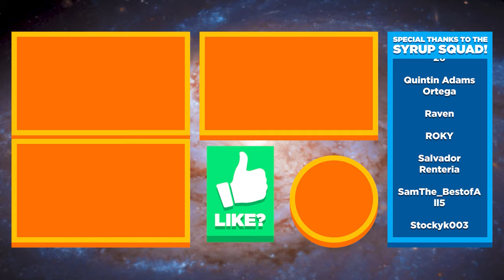🎡 FALL FAIR, FESTIVAL GAMES, GRANGE DISPLAY, RARECROW!! - Stardew Valley Ep.32 (Gameplay Let's Play)